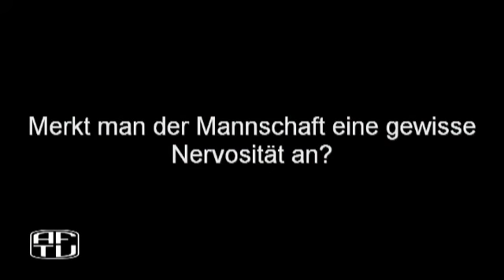Pressekonferenz vorm Pokalspiel gegen SV Werder Bremen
Die Pressekonferenz  vorm Bremenspiel in der ersten Hauptrunde des DFB-Pokals

veröffentlicht am 31. Juli '09